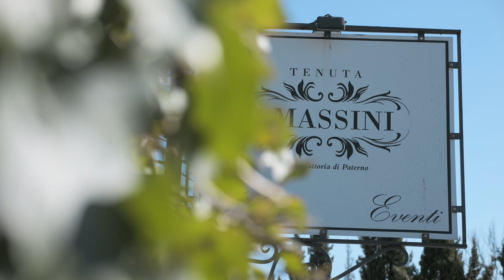Trailer video Mary e Pietro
Trailer video Mary e Pietro - Villa I Massini 2023